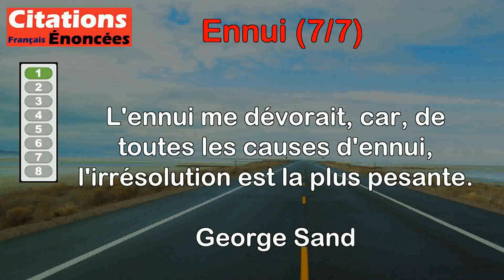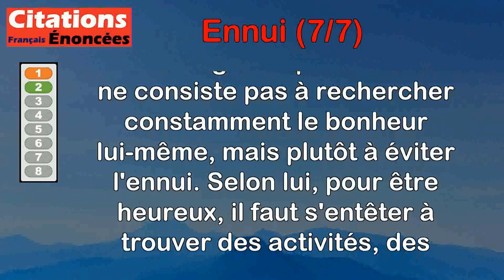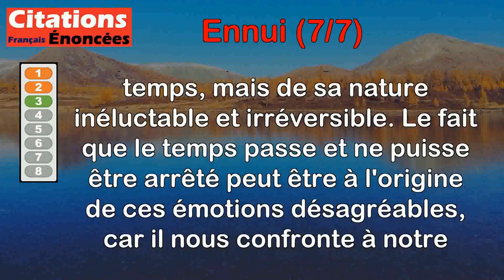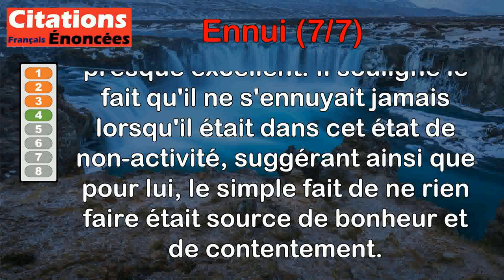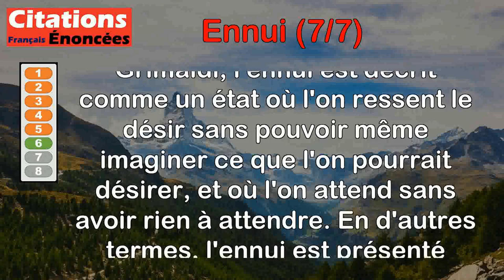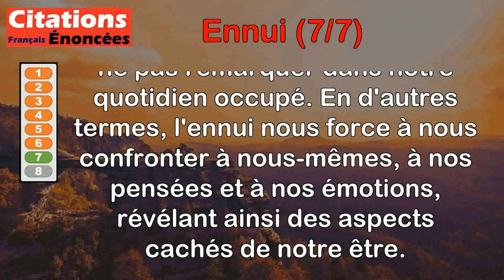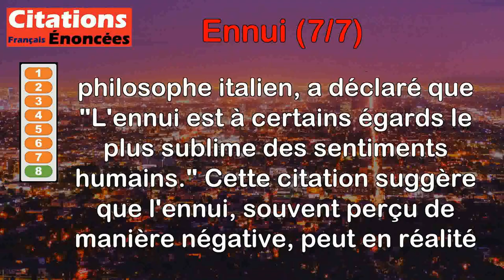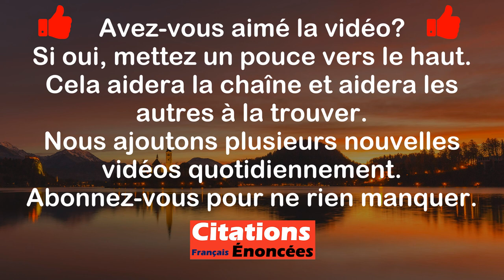Citations - Ennui (7 de 7)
00:00 Introduction
00:07 George Sand - L'ennui me dévorait, car, de toutes les causes d'ennui, l'irrésolution est la plus pesante.
00:58 Gustave Flaubert - Le bonheur n'est pas de chercher le bonheur, mais d'éviter l'ennui. C'est faisable avec de l'entêtement.
01:52 Henri de Régnier - Le fond de l'ennui ou de la tristesse n'est pas que le temps passe trop vite ou trop lentement, c'est qu'il passe.
02:39 Jean d' Ormesson - J'aimais beaucoup ne rien faire. Dans cette activité suprême, j'étais presque excellent. Je ne m'ennuyais jamais.
03:23 Jules Renard - La peur de l'ennui est la seule excuse de travail.
04:17 Nicolas Grimaldi - Désirer sans même pouvoir imaginer ce qu'on pourrait bien désirer, attendre sans avoir rien à attendre, tel est l'ennui.
05:09 Tahar Ben Jelloun - L'ennui, quand il devient maître du temps, joue au révélateur.
05:58 Giacomo Leopardi - L'ennui est à certains égards le plus sublime des sentiments humains.